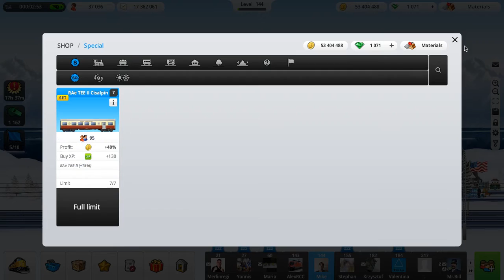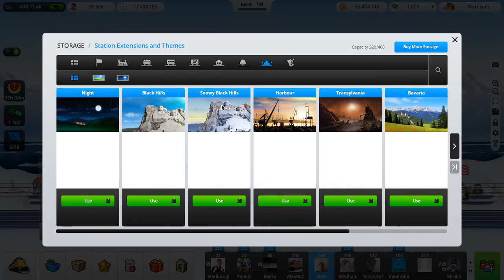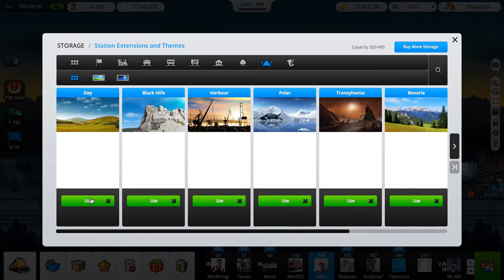Train Station #41 Christmas is Here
In this video, the Christmas update launches in Train Station with 3 new contractors.

NOTE  This was recorded on the date above 🔼🔼🔼
NOTE  My Schedule can change anytime so go check below

My Schedule

Monday - Nothing
Tuesday - Train Station
Wednesday - Nothing
Thursday - Roblox
Friday - TF2
Saturday - Nothing
Sunday - Nothing